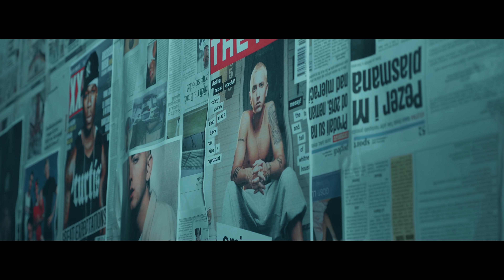NUNI - JASTREBOVI ( OFFICIAL MUSIC VIDEO )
Mix & Master : Dino Hegić @dinohegic
Text & Melody : MIC MC @micmc_93

Photograph : @berin_photo
Barber : Adnan Selimić @oldschool.barbershop
Actor : @vanimy , @belminho , @alithedoctor

@emdcnetwork  YouTube

TEXT :

REFREN:

-Mi smo Jastrebovi letimo visoko iznad neba
-ekipu koju imamo mi niko nema
-i cijeli balkan uzecemo bez problema
-familija najjaca smo znas ko je broj jedan

-Oni vole me takvoga kakav jesam ja
-zene traze me nocima nikad ne spavam
-ja im vidim u ocima da mi zele pad
-sirim ljubav i pozitivu lose ne gledam
-svaka voli voli voli mene voli mene znam
-svakog boli boli boli to sto uspeo sam sam
-snove jurim samo radim 7 dana svaki dan
-sa jastrebovima sve gradim i ostvaruju mi san

BRIDGE:

-nek me kunu ja uvijek bicu jak
-i kad me pljunu poleticu u zrak
-jer imam ljude ja znam da nisam sam
-kako god bude ja sve cu da im dam

RAP VERSE:

-Ja sam Nuni,svi me znate
-vase kcerke i mame me prate
-ome tv kao operater
-razgovor sa zenama u kasne sate
-neki mrze me mene blate
-ljubomora je bolest od koje mnogi pate
-mi se trudimo teamlens,tate
-jednog dana nosicemo odijela i kravate

-Samo letimo ko jastrebovi jako
-uzecemo cijeli balkan mi polako
-svaki drugi sada htio bi ovako
-Nuni bio bi svako da je Nuni biti lako